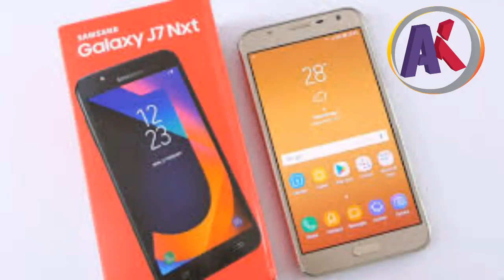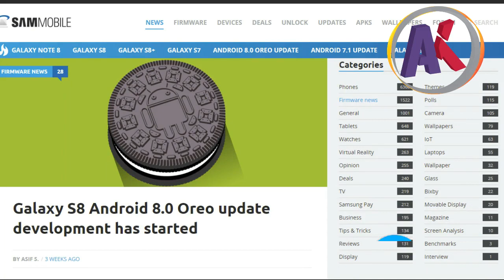Samsung Galaxy J7 Pro/J7 Max/J7 Nxt Oreo Update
Namaskaar dosto ,Aaj ka iss Video Main ,Main Amit apsa baat karunga J7 Pro,J7 Max,J7 Nxt Ka Android Oreo Update Ka bara main, Samsung Na Oreo Ko Development Shuru ki hain, Aur In 3 Samsung Devices ko Confirm Android Oreo Update Milaga, Apko Update June To August 2018 Tak Expected Mil jayga.Watch This Video To Know More!

Content Of Video:

1.Samsung Galaxy J7 Pro Oreo Update

2.Samsung Galaxy J7 Max Oreo Update

3.Samsung Galaxy J7 Nxt Oreo Update

4.When Samsung Galaxy J7 Pro/J7 Max/J7 Nxt Get Android Oreo Update

5.Samsung Starts Android  Oreo Development

Note:

1.We Upload Videos At 4pm And 10pm Daily!

2.We Always Come Live On Sunday At 5pm To 6pm

About Our Channel: Amit Kukreja Tech Is a Channel in which you will provide By:

1.Android Tricks

2.Daily Tech News

3.Gadget Reviews

Channel Team:

1.Amit Kukreja

2.Ritik Nathani